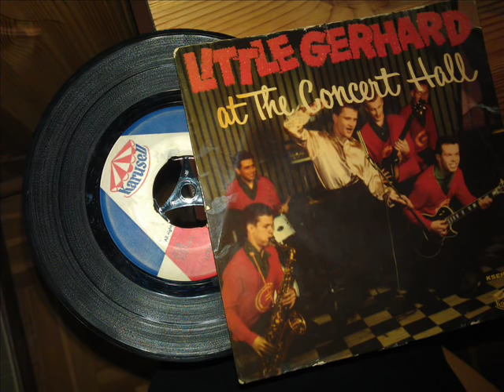Little gerhard - Hes got the whole world in his hands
karusell KSEP 3149